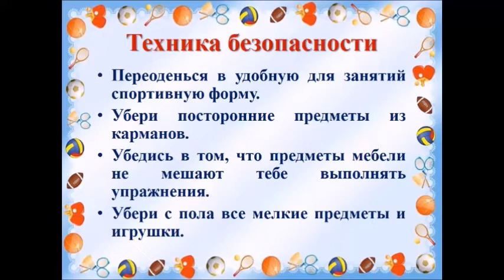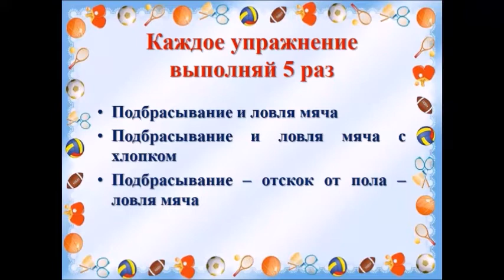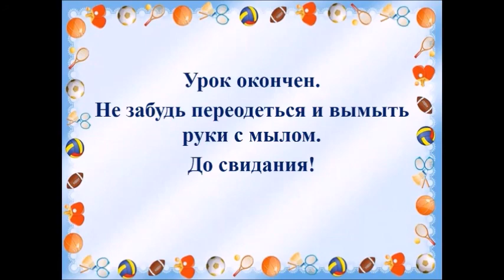Клеван Ирина Александровна, КГУ «Гимназия №21 отдела образования города Рудного».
3 место в областном онлайн-конкурсе "Лучший дистанционный урок физической культуры".